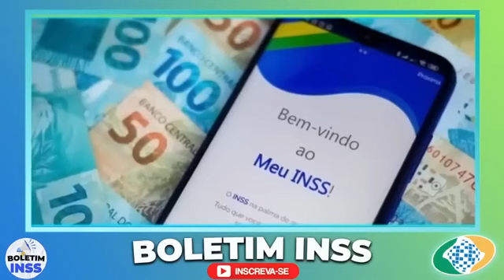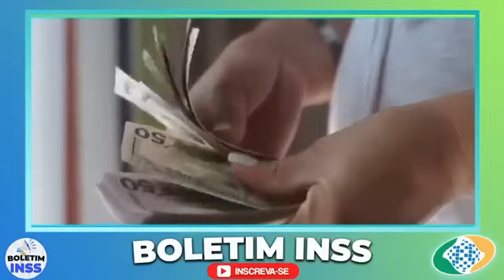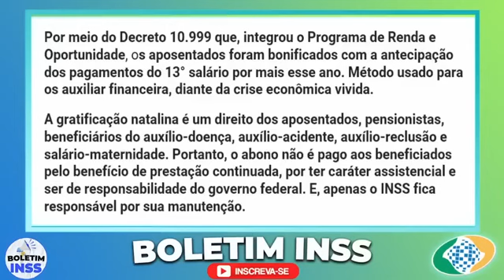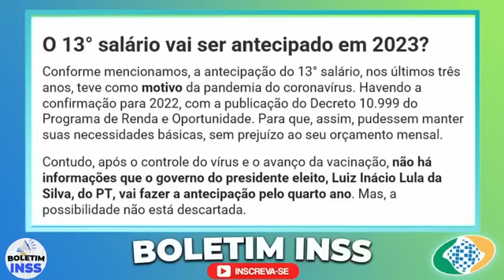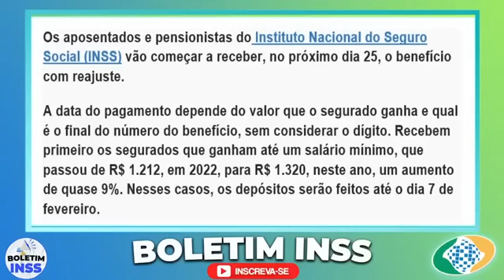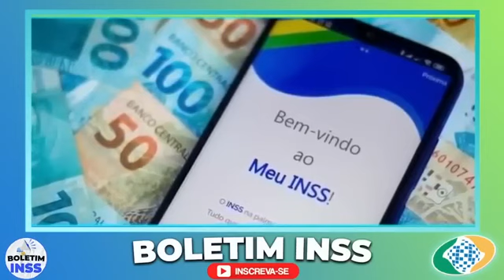APROVADO HOJE!! NÃO É PEGADINHA, GRANA NA CONTA DOS APOSENTADOS, PAGAMENTO CONFIRMADO HOJE!!